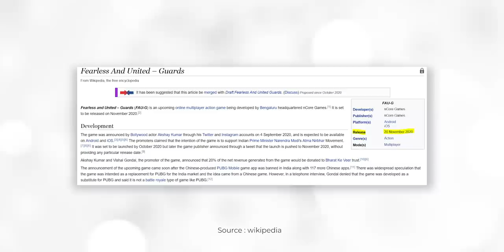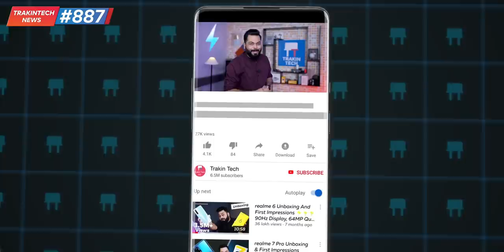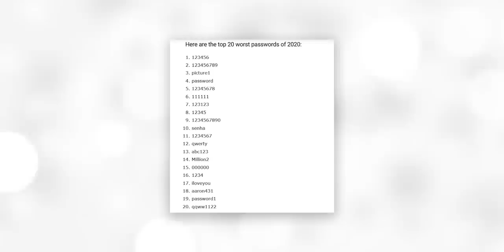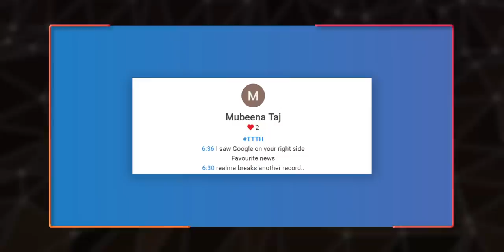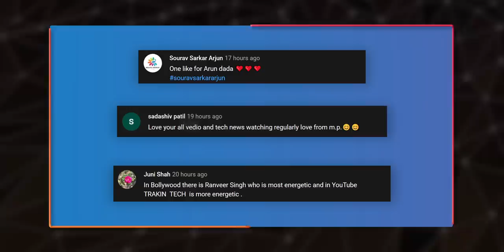PUBG Mobile India Trailer/File Size, FAU-G 20 Nov, Redmi Note 9 5G Launch,Foldable 4 Masses-TTN#887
Audio Products-
realme Buds Wireless Pro

Video Highlights
00:00 FAU-G Launch Date Revealed?
01:15 PUBG Mobile India Could Have A Smaller File Size
02:22 Google Has Completely Redesigned Google Pay
03:03 Among Us Gets All New Map
03:26 Qualcomm Announces It's First E-sports Tournament
03:59 Apple A15 Bionic Will Use 5nm+ Process
05:09 Stay Away From These Passwords
05:45 Cheaper Foldable Is Coming | Galaxy Z Flip Lite
06:28 Redmi Note series Sales Exceed 140Mn Units
07:33 realme Patent Reveals Circular Camera Array
07:03 Redmi Note 9 5G Launch Date Tipped